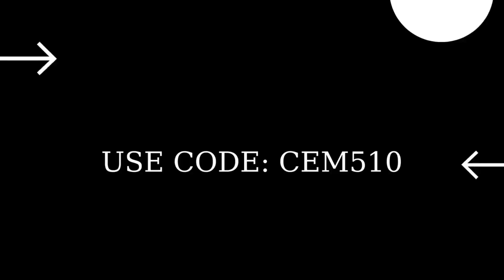Collect Gold Bars in Solid Gold Fortnite Solid Gold Bonus Goals